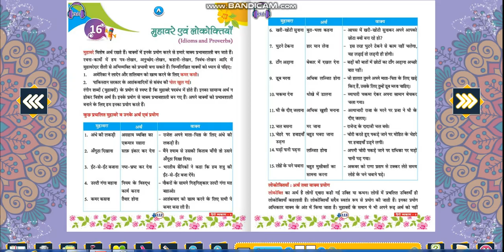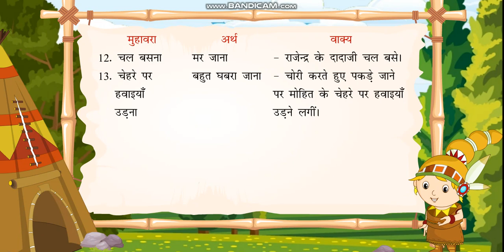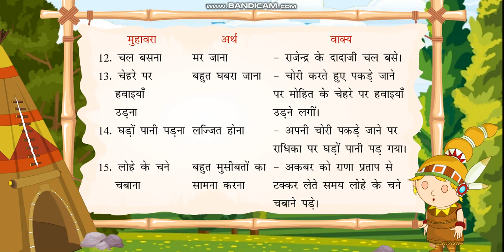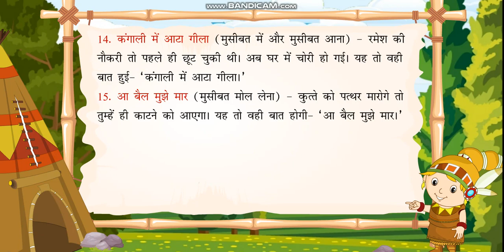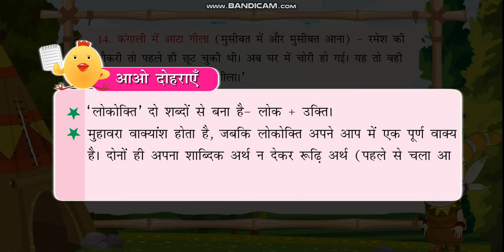कक्षा 6: मुहावरे एवं लोकोक्तियाँ 2